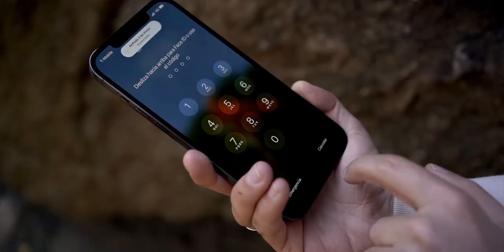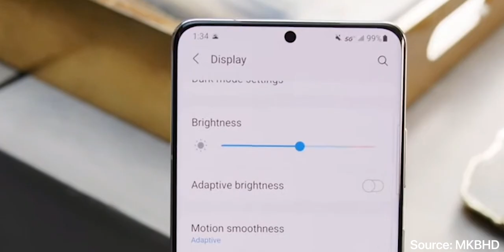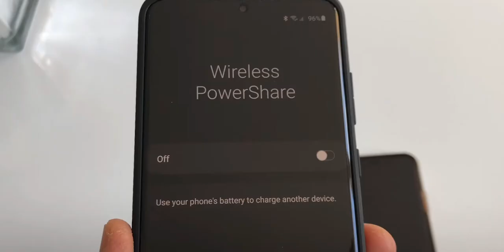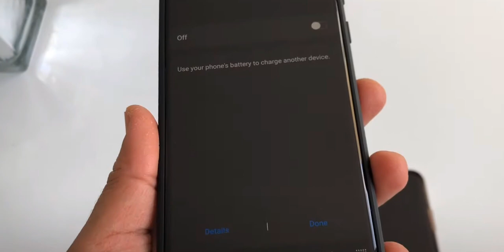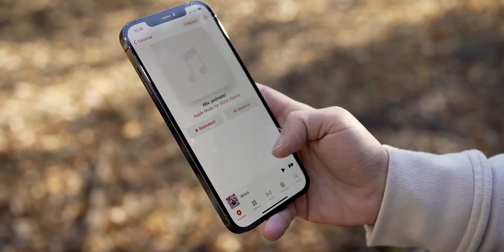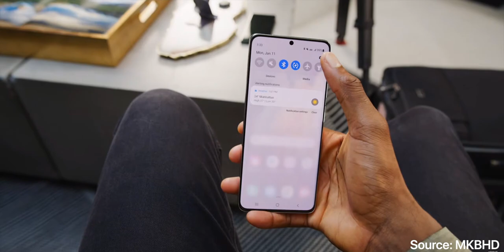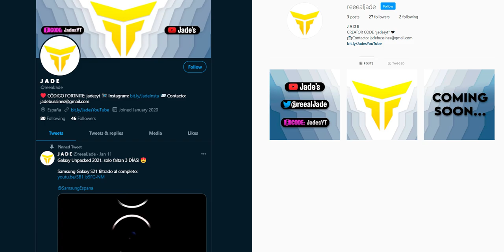Galaxy S21 Ultra vs iPhone 12 Pro Max — ¿Cual es mejor?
🎁SORTEO: CORSAIR VOID ELITE WIRELESS (+100€)
Nuevo sorteo internacional de unos auriculares Corsair INALÁMBRICOS valorados en más de 100€.
Participan TODOS LOS MIEMBROS DEL CANAL.